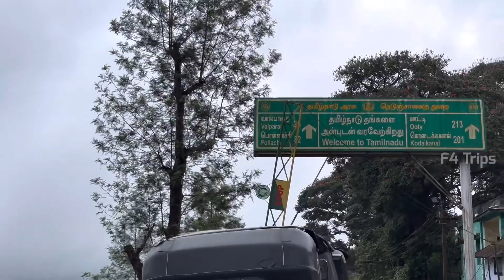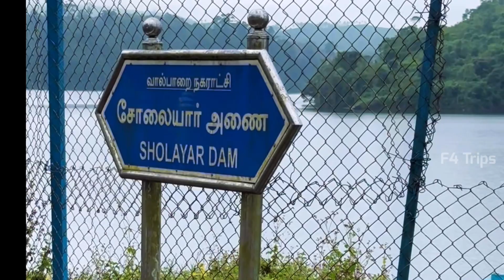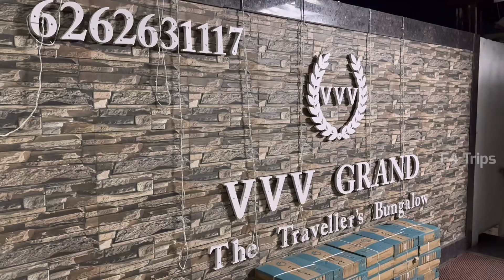കബാലിയിറങ്ങുന്ന ആതിരപ്പിള്ളി മലക്കപ്പാറ റൂട്ടിലുടെ വാല്പാറയിലേക്ക് ഒരു യാത്ര | valparai resorts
A trip to Valparai and stay in Valparai